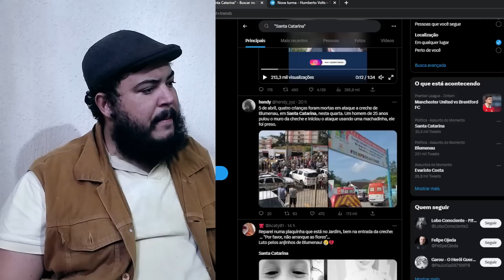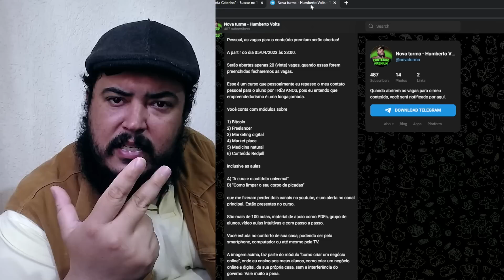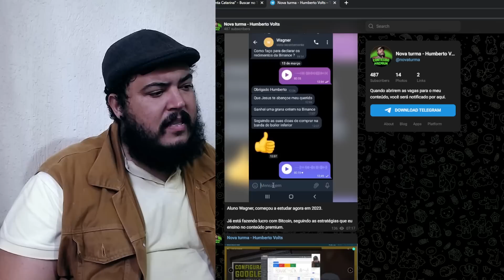O que aconteceu em Santa Catarina e Blumenau - O que a bíblia nos ensina sobre filhos - UFO OVNIs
As vagas para o Conteúdo Premium foram abertas! Restam apenas 16 vagas para essa turma de agora, participe